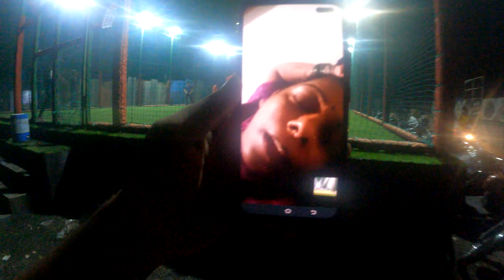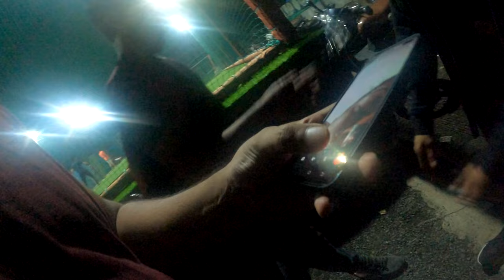SHE GOT HIT BY A BALL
CODE: SANDEEPSHETTY

Guys I am enjoying this lockdown with my family and hope you are enjoying our craziness too.